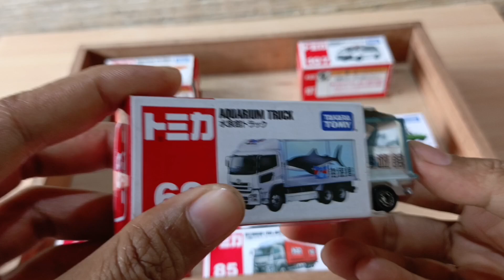ASMR トミカミニカーを元箱から取り出しました !!!